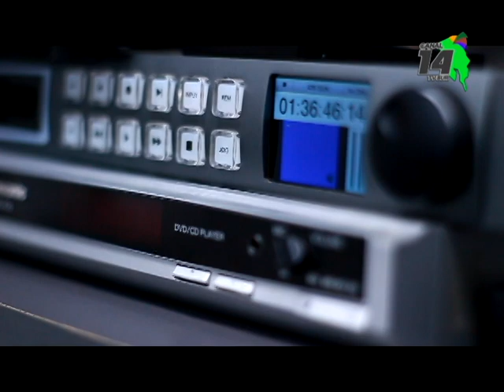Encendido digital se realizará en dos etapas